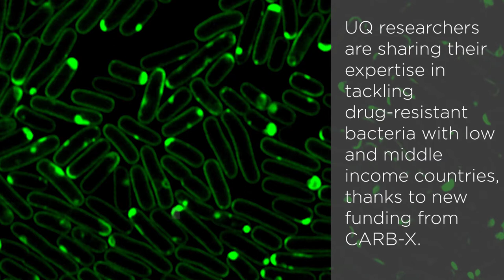X-factor to help antibiotics regain their spark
IMB researchers are sharing their expertise in tackling drug-resistant bacteria with low and middle income countries,  thanks to new funding from CARB-X, and aim to hold off the rise of superbugs by ‘resuscitating’ old antibiotics.